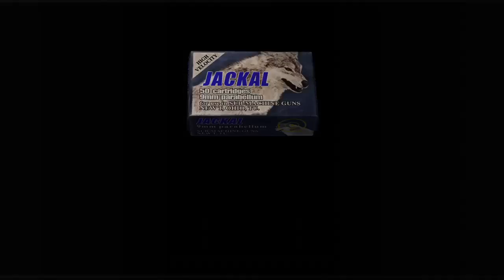resident evil 4